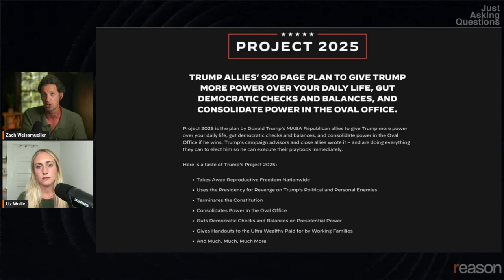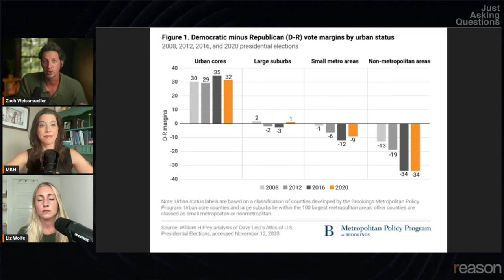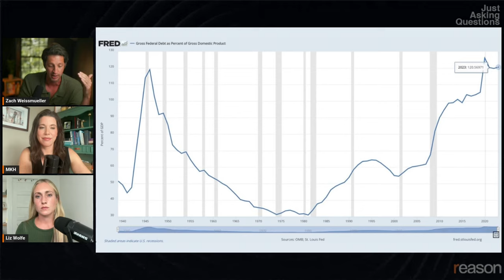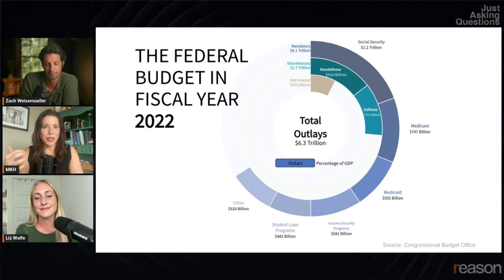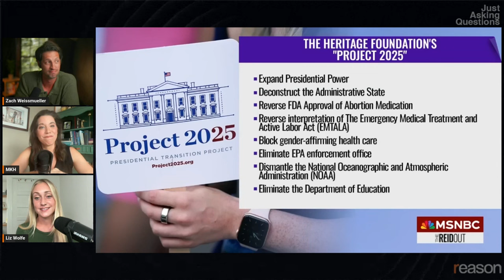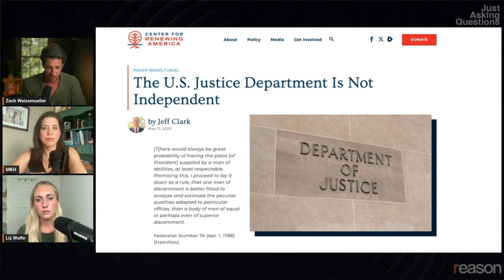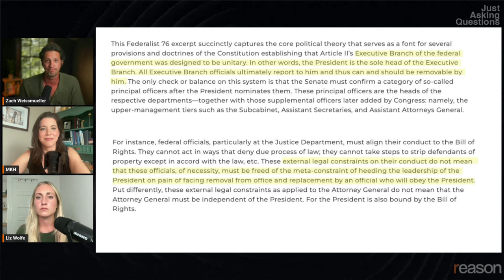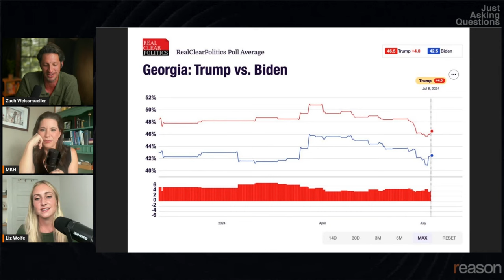What's Trump's agenda? | Mary Katharine Ham | Just Asking Questions, Ep. 32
Fox News commentator Mary Katharine Ham discusses Trump's new policy agenda.

Where does former President Donald Trump want to take this country?

As the Republican Party coronates Trump as its presidential nominee at the Republican National Convention in Milwaukee, there will be a lot of talk about Trump's vice presidential pick, his dominance in the polls, and the decline of President Joe Biden. But what about policy? What is the Trump agenda? Trump's opponents implore us to fear Project 2025, a Heritage Foundation proposal that they characterize as a vengeful, authoritarian power grab. Trump himself waves that away and tends to focus more on his plans to levy tariffs on foreign goods, deport illegal immigrants, and yes, finally build that wall. Neither Trump nor the Democrats seem interested in talking much at all about our soon-to-be $35 trillion national debt, which has eclipsed our total national gross domestic product for the first time since World War II.

To help us anticipate what an increasingly likely second Trump term might look like, and help explain how Trump 2024 is even possible all things considered, we've invited Mary Katharine Ham, a conservative political journalist and commentator at Fox News and on her own podcast Getting Hammered. We wanted to talk with her because she's Trump-critical, but also understands the conservative mind and movement as someone who's been immersed in it for years.

Note that this episode was recorded on Friday, July 12, 2024. A new introduction by Zach Weissmueller was recorded on Tuesday, July 16, contextualizing this conversation in light of the attempted assassination of Donald Trump.

Sourced referenced in this conversation:

St. Louis Federal Reserve: Gross Federal Debt as Percent of Gross Domestic Product
The U.S. Justice Department Is Not Independent | The Center for Renewing America
Heritage Foundation president Kevin Roberts on the War Room, July 2, 2024

Timestamps:
00:00 Context for this pre-recorded episode
02:11 Setting the Tone for the Episode
03:08 Analyzing Trump's 2024 Agenda
05:41 Key Issues for the Suburban Vote
09:03 Trump's Vice Presidential Pick
14:04 Abortion and the 2024 Election
20:58 Libertarian Appeal and Trump's Strategy
28:58 National Debt Concerns
33:24 Navigating the Political Spectrum
36:29 Project 2025
42:45 Concerns Over Expanding Executive Power
47:26 Vengeance vs. Accountability in Politics
01:01:35 The State of the 2024 Election
01:04:22 Final Thoughts and Reflections